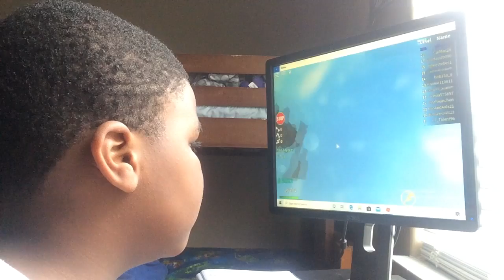P broken bones a roblox weird Gameplay